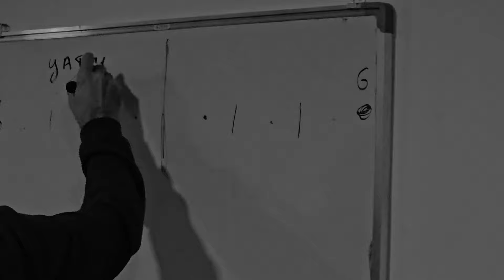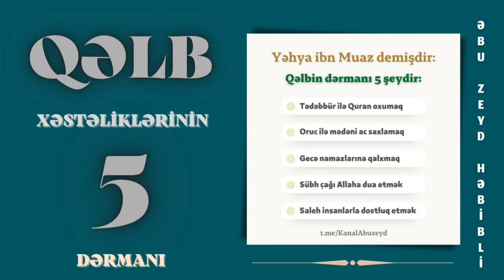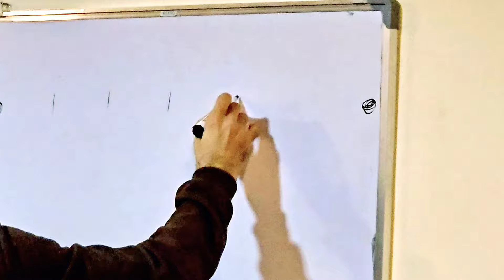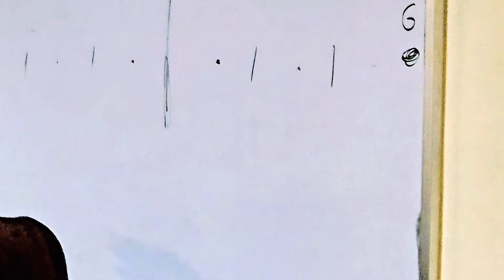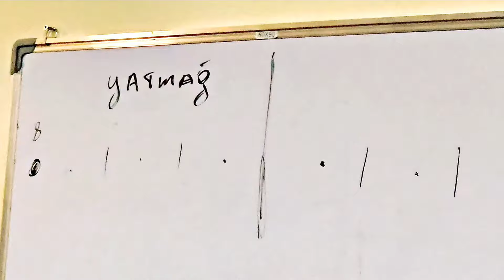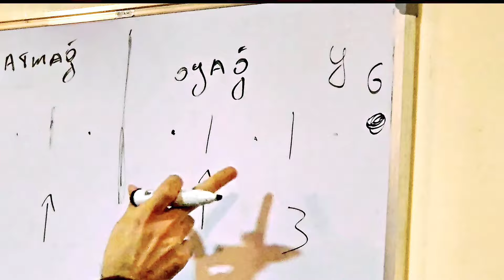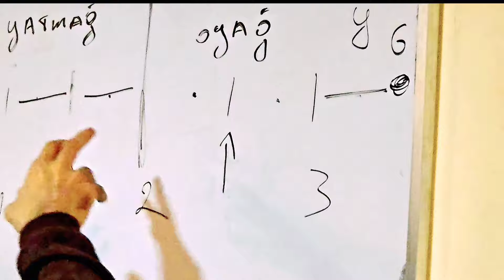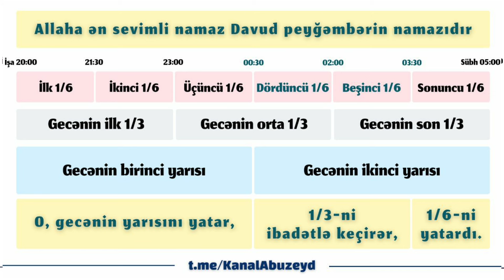Qəlb xəstəliklərinin beş dərmanı (07.03.24) Abu Zeyd 📚